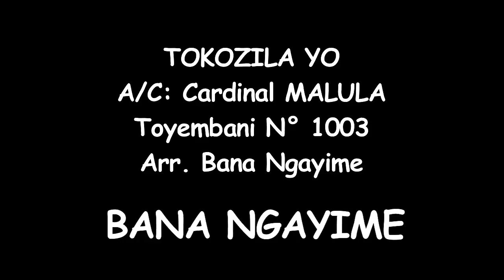APPRENDRE AVEC BANA NGAYIME : TOKOZILA YO, SaisonII Ep.16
Voici un chant d'Adventi de l’archidiocèse de Kinshasa dont la Chorale Bana Ngayime vous propose la didactique.